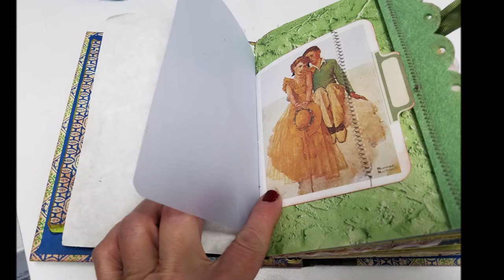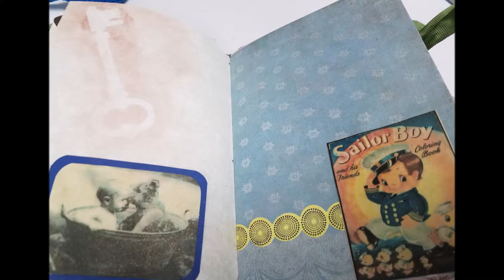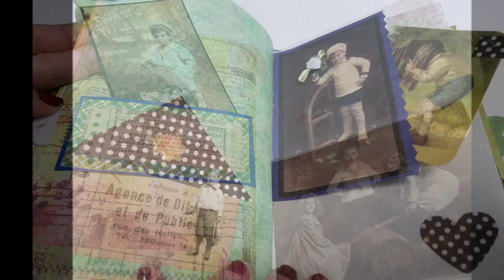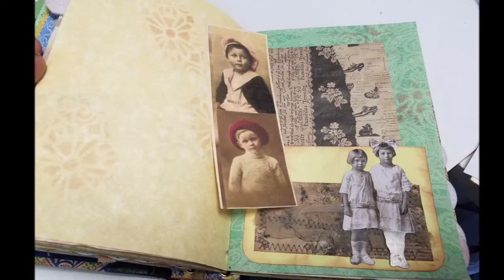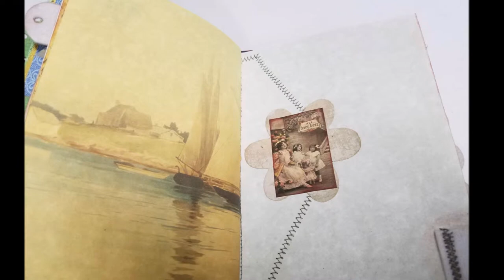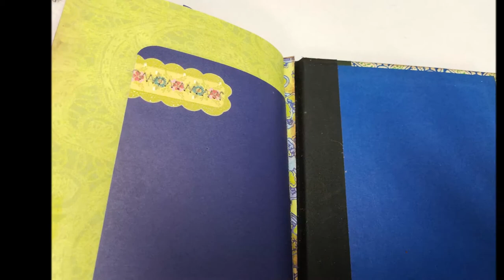Vintage Children Shadowbox Journal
This shadowbox Journal cover features Vintage children in a row boat and 3 dimensional mama duck and babies.